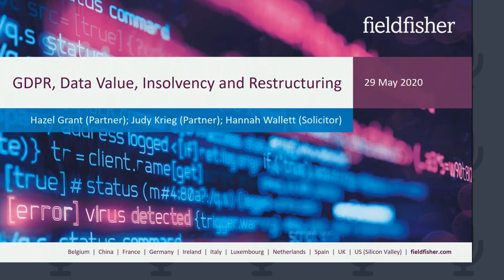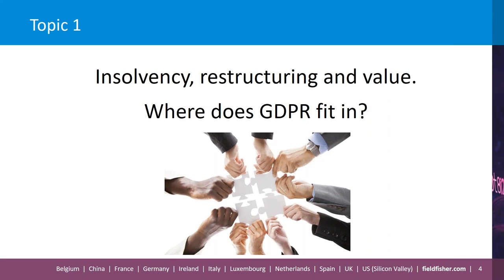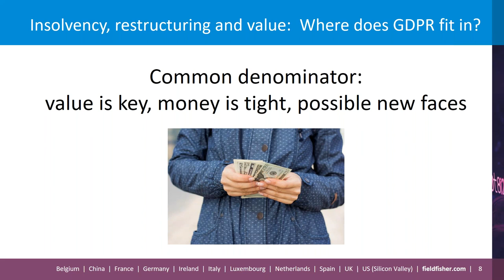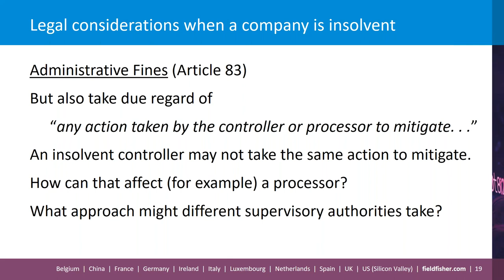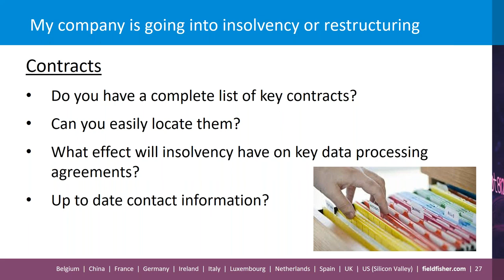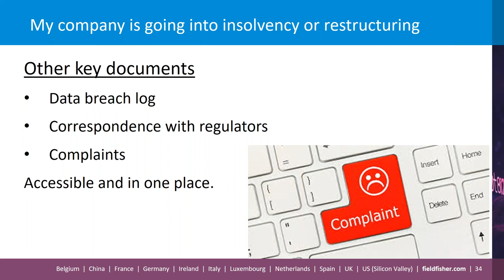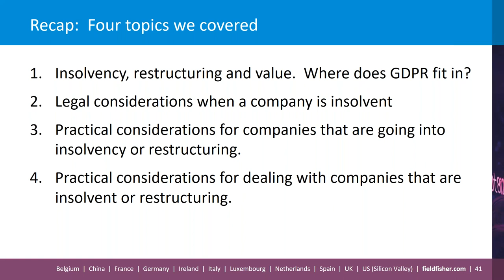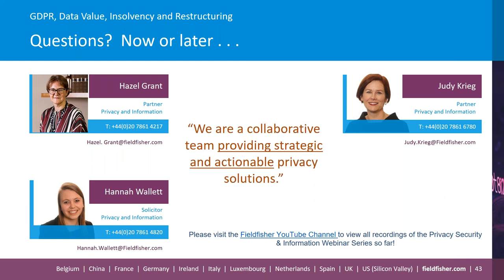GDPR, Data Value, Insolvency and Restructuring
What do you need to focus on to ensure that your data assets retain their value? If you had to sell a subsidiary right now, would you be forced to sell at a discount due to your GDPR compliance? Equally, if you are in the market to buy, do you know what to pinpoint in your target businesses to ensure you buy useable assets? Hear from Hazel Grant, Judy Krieg and Hannah Wallett.